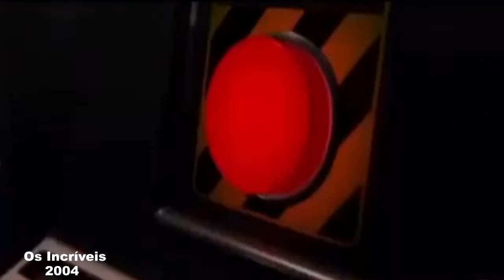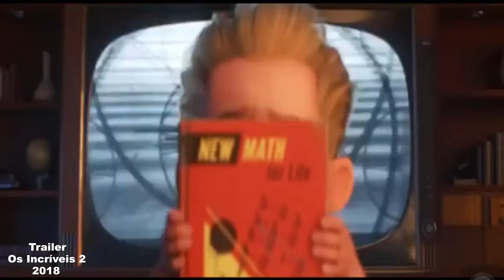Tudo sobre 'Os Incríveis 2' após 14 anos do 1ª filme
*Gravação e edição: Daniely Viana